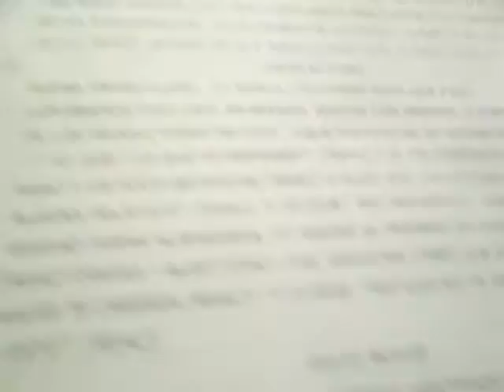MERLUSSA -Doblaje de Voz - David Bowie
Aparte de ser Musico , Merlussa presta su voz para Doblajes en Español y Comerciales.

Director : Hugo Nuñez